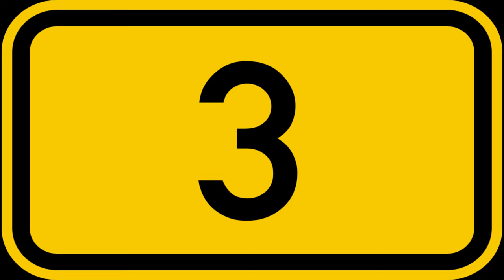🚨 ALERT: 3 Cancer-Fighting Breakfasts Doctors WON'T Tell You About! (#2 Shocked Us)🌟 Dr. William Li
🛡️ Are you ready to revolutionize your morning routine and arm your body against cancer? In this eye-opening video, the renowned Dr. William Li unveils groundbreaking research on cancer-fighting breakfasts that mainstream medicine isn't talking about. Prepare to have your mind blown as we explore the power of your plate in the battle against one of the most feared diseases of our time.

We've all heard that breakfast is the most important meal of the day, but what if it could be your secret weapon against cancer? Dr. Li, author of the New York Times bestseller "Eat to Beat Disease," brings his cutting-edge expertise to your kitchen table, revealing how specific breakfast foods can activate your body's natural defense systems against cancer.

Dive deep into the fascinating world of anti-angiogenesis, apoptosis, and immune-boosting nutrients. Don't worry – Dr. Li breaks down these complex concepts into easy-to-understand explanations that will empower you to make informed choices about your health. Learn how certain foods can starve cancer cells, promote healthy cell death, and supercharge your immune system – all before you've finished your morning coffee!

Prepare to be surprised! The cancer-fighting breakfast items we'll reveal aren't exotic superfoods or expensive supplements. They're delicious, accessible ingredients that you might already have in your kitchen. We'll show you how to combine them for maximum impact and turn your breakfast into a powerful cancer-prevention meal.

With his background as a Harvard-trained medical doctor and internationally recognized expert in health and disease fighting, Dr. William Li brings unparalleled insights to this topic. He's advised the White House on health matters and has been featured in The New York Times, TIME Magazine, and on CNN. Now, he's bringing his knowledge directly to you in this exclusive video.

Stay ahead of the curve with the latest findings in nutritional oncology. Dr. Li breaks down recent studies and explains how they translate to your plate. Understand the mechanisms behind how food can be your most powerful medicine.

We believe in empowering you with information, not fear. This video presents a balanced view of how nutrition can complement (not replace) traditional medical approaches to cancer prevention and treatment. Always consult with your healthcare provider about your specific health needs.

Remember, knowledge is power, especially when it comes to your health. By understanding and harnessing the cancer-fighting potential of your breakfast, you're taking a proactive step towards a healthier future. Don't let another morning go by without this vital information!

TIMESTAMPS
00:00 Killing Cancer Cells
01:00 Cancer Killing
03:18 Breakfast Ingredient Spinach
06:37 Cancer Proteins
07:20 Breakfast Ingredient Plums
09:36 Breakfast Ingredient Apples
11:19 Join the Club